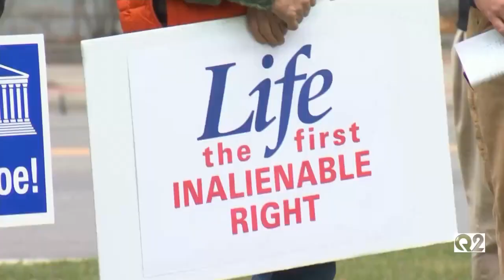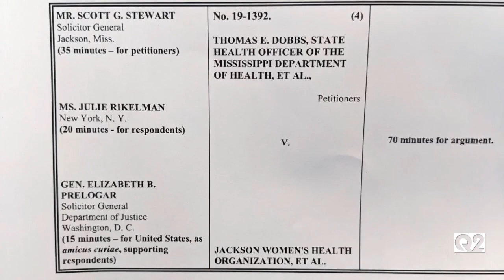Montana activists on both sides watching closely as U.S. Supreme Court mulls abortion case